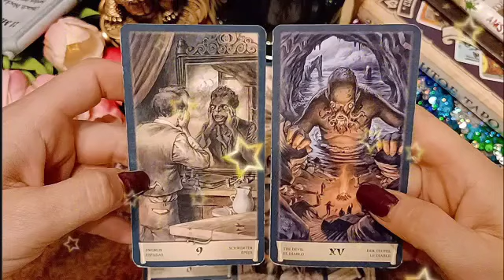برج الحوت من 18 إلى 28 أيلول 2024 🔮 هدوءك سبب قوتك🔥غدر من شخص💔و القدر ينصفك يا حوت🙏